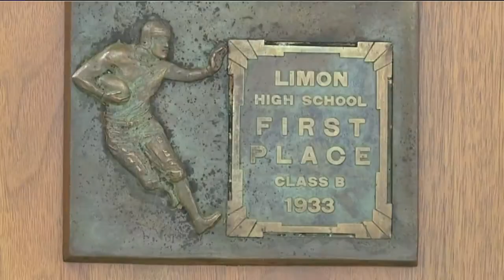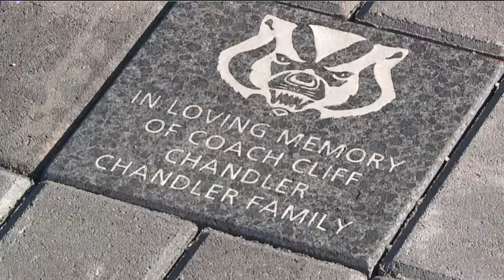Limon Badgers celebrate 100th football season on same field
The Limon Badgers have played on the same football field since 1920, and Friday night they celebrated the home opener to their 100th season. Evan Kruegel reports.